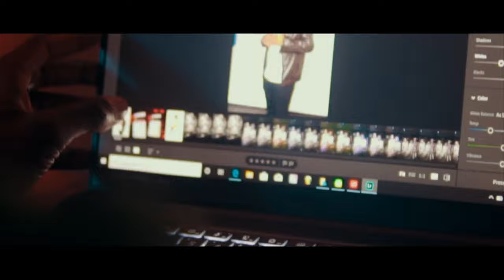MSI PRESENTS : SPUDDSMCKENZIE THE VISUAL CREATOR